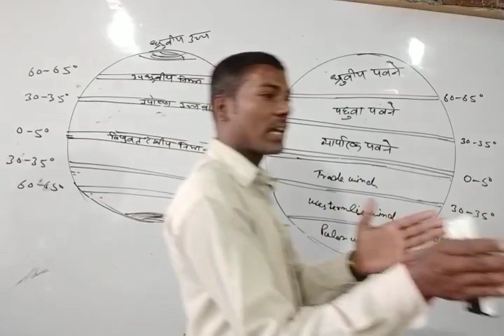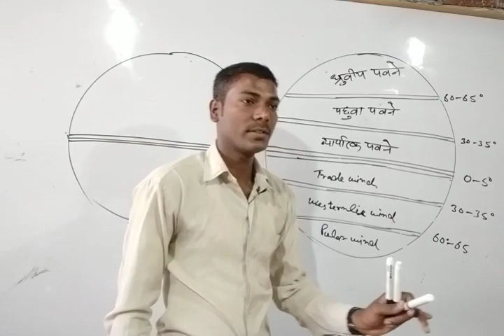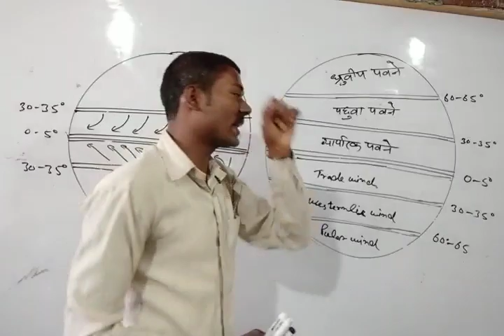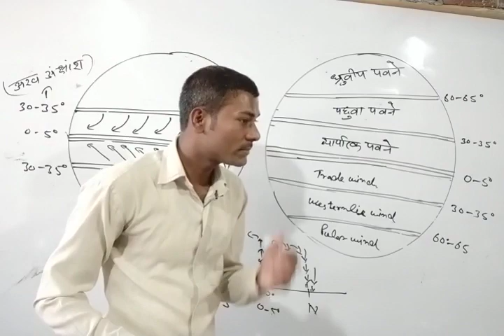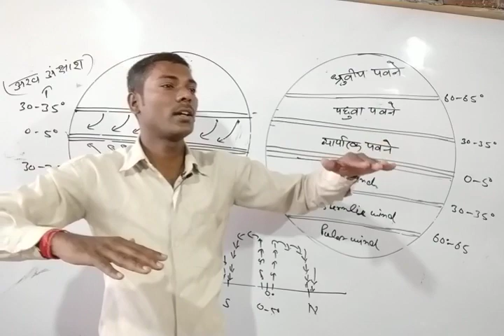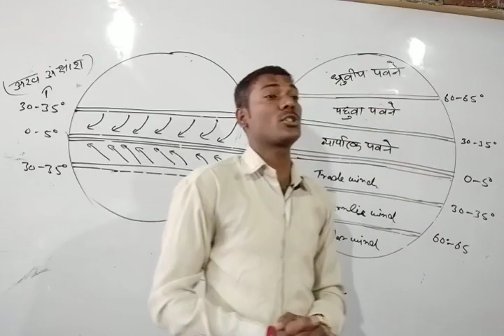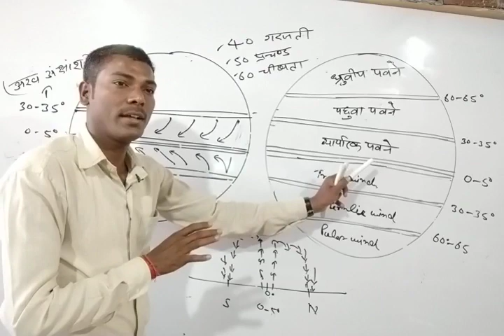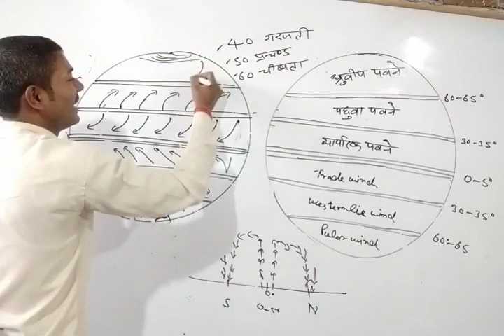ग्लोब पर वायु का वितरण, वायुमण्डल और हवाओ का वितरण